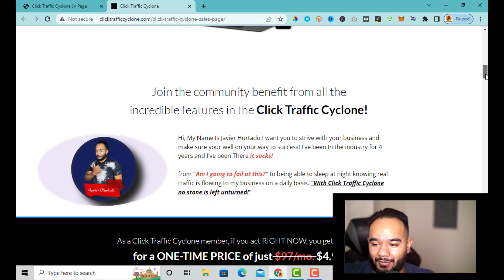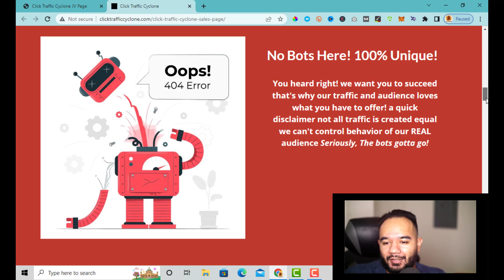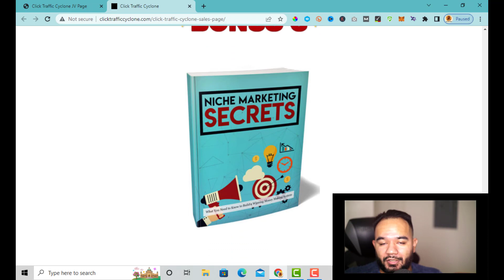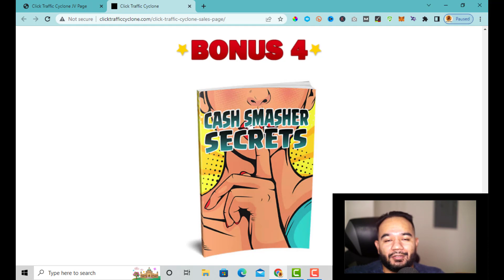Click Traffic Cyclone Review - my bizzopp buyers traffic!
Click Traffic Cyclone Review
what is Click Traffic Cyclone?
Access to my traffic Pools and Paid Ads rotator where I submit your desired link to the Click Traffic Cyclone Rotator and you just sit back and watch the traffic, leads & sales roll in everyday! disclaimer not all traffic is equal can't control our audience behavior of buying or opt ins these are REAL people!

Here are some great Make Money Online Opportunities check them out